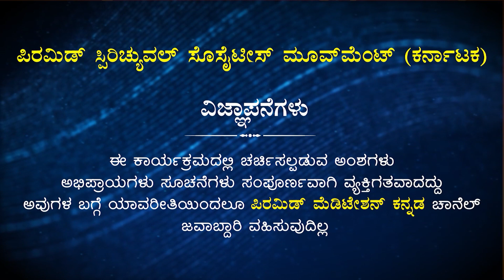Meditation is DIVINE state | ಧ್ಯಾನ ಒಂದು ಪವಿತ್ರ ಸ್ಥಾನ